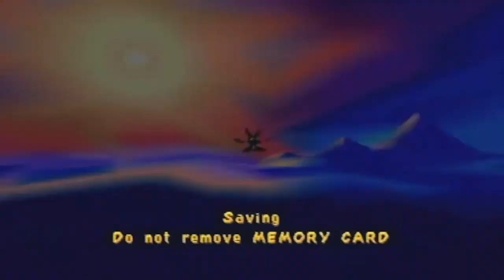Let's Play Spyro 3 - #23: "Range"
They never got a clean hit on me.

In this episode, we get a beautiful kiss from an ice fairy at Frozen Altars, and then it all sorta goes downhill from there.